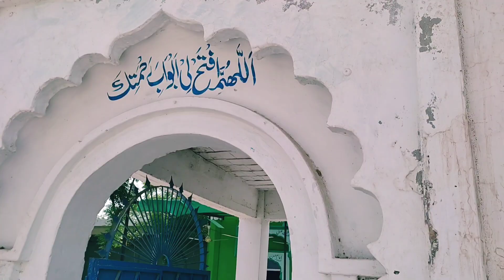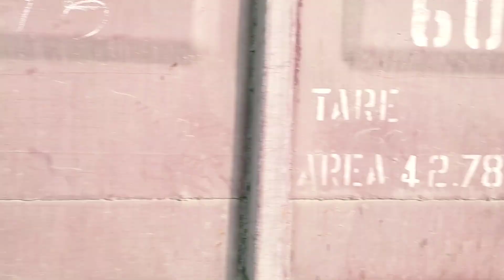Aj main porany ghar giya||Saba Ahmad Vlogs||Altaf Ali Balouch